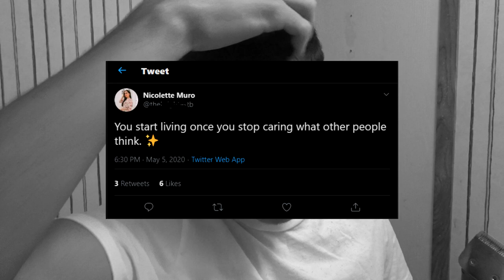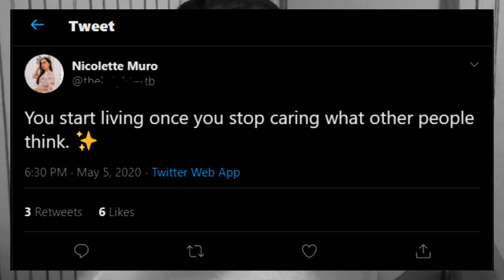How To Stop Caring What People Think